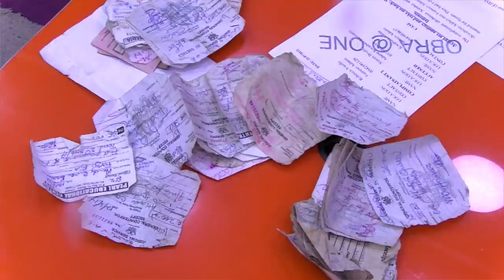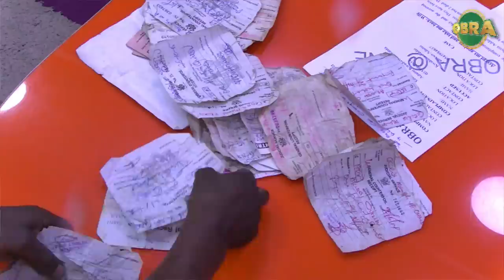I feel like committing suicide due to her pressure- Ex-boyfriend. NhyiraObra 18-8-22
I feel like committing suicide due to her pressure- Ex-boyfriend